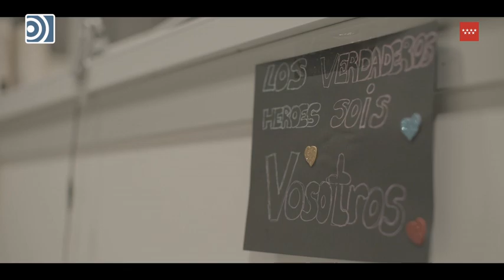La Comunidad de Madrid agradece con un emotivo vídeo la labor en el hospital de Ifema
El Hospital temporal de la Comunidad de Madrid, levantado en tiempo récord en IFEMA, es un ejemplo para el mundo. La CAM muestra su agradecimiento con un emotivo vídeo.